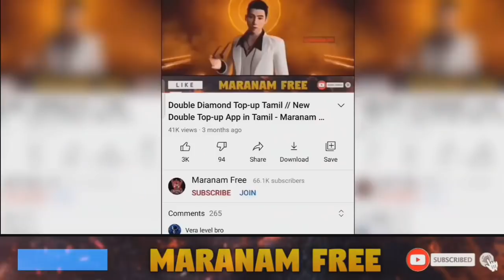Tonight Update in Free Fire 🔥 Green Criminal Return in Free Fire 💥 Maranam Free